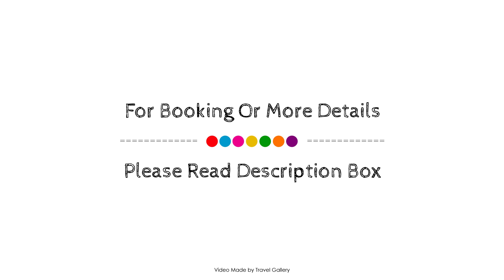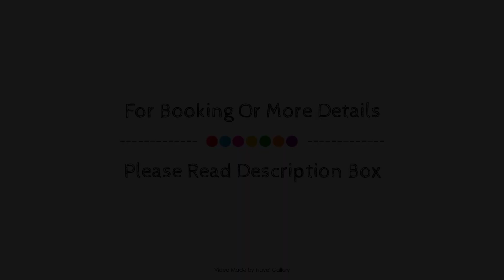Vois Hotel, İstanbul, Turkey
About Property:
Located in Atasehir, Vois Hotel is a perfect starting point from which to explore Istanbul. The hotel has everything you need for a comfortable stay. Take advantage of the hotel's 24-hour room service, 24-hour security, ticket service, daily housekeeping, free Wi-Fi in all rooms. All rooms are designed and decorated to make guests feel right at home, and some rooms come with television LCD/plasma screen, bathroom phone, carpeting, cleaning products, clothes rack. The hotel offers various recreational opportunities. Vois Hotel is an excellent choice from which to explore Istanbul or to simply relax and rejuvenate.
Searching For
1. Vois Hotel - İstanbul
2. Vois Hotel - İstanbul Virtual Tour
3. Vois Hotel - İstanbul Rooms
4. Vois Hotel - İstanbul Amenities
5. Vois Hotel - İstanbul Videos
6. Vois Hotel - İstanbul Offers
7. Vois Hotel - İstanbul Deals
Audio Credit:
Track Title: Reasons To Hope
Artist: Reed Mathis